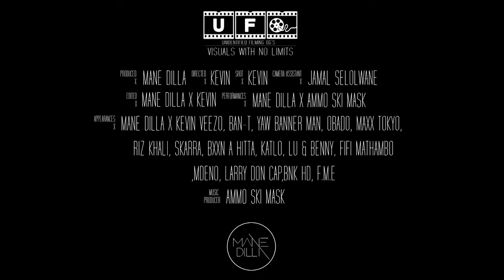CAVA OFFICIAL VIDEO - Mane Dilla Ft. Ammo Ski MAsk Shot by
this is a music videos that was shot in Gabs and around the Country with Faded gang back in the days, it shows the crazy wildlife the youth  of Botswana are enjoying and also shows how they appreciate their own.

Artist: Mane Dilla ft. Balaclava Blanco
Song: Cava
Producer: Balaclava Blanco